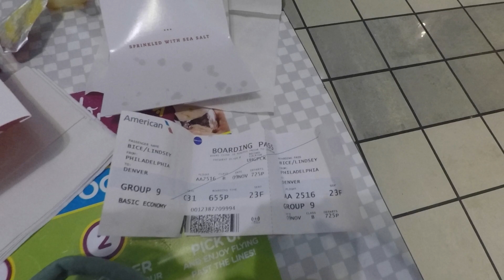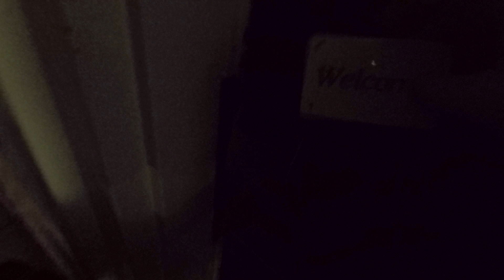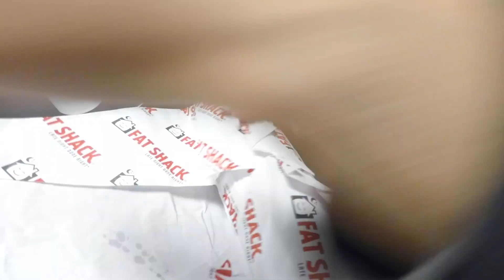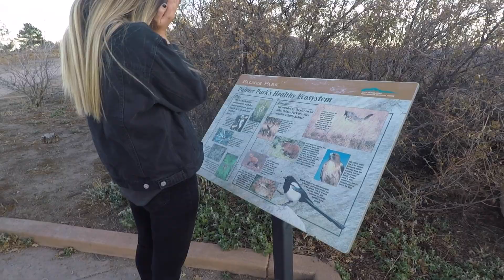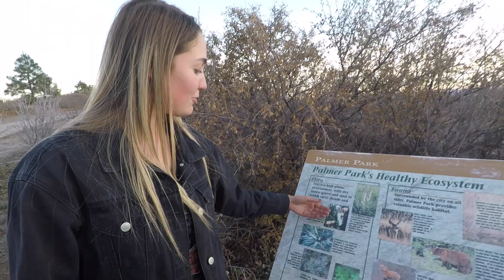OUR TURO GUY GAVE US NO OIL IN THE CAR?! | Colorado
My Australian friend Emma and I travel to Colorado for a 2 full day 3 night trip!

The music in this video is non-copyrighted, but please keep in mind that some songs don't always stay non-copyrighted forever due to some artist changing their mind on having their songs being free to use.

Songs:
• 0:00 THBD - Ocean

• 3:46 Joakim Karud - Tough Love

• 6:05 The Loyalist - Komorebi

• 9:27 dyalla - Be With You

• 11:34 High Rule - Control